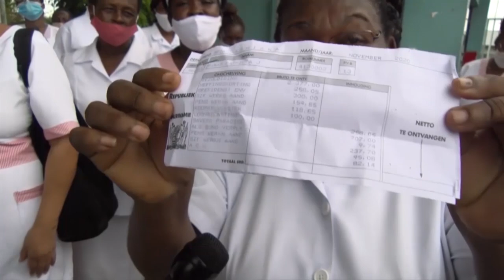NYUNSU 4 december 2020